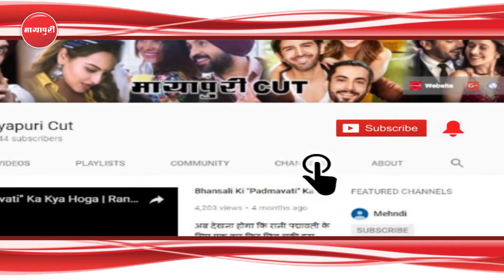Bimari Ke Beech Cricket Match Dekhne Pohuche "Irrfan Khan" Ki Tasvir Viral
आईपीएल 2018, टेस्ट मैच के अलावा एक और वजह से भी लॉर्ड्स का मैदान इन दिनों सुर्खियों में बना हुआ है और वह वजह हैं बॉलीवुड एक्टर इरफान खान। आईपीएल 2018 का फाइनल मैच मुंबई के वानखेड़े में खेला गया, लेकिन इसका लुत्फ फैन्स ने इंग्लैंड के लॉर्ड्स के मैदान पर भी उठाया। आईपीएल का क्रेज सिर्फ भारत तक ही सीमित नहीं, बल्कि पूरी दुनिया में आईपीएल के फैन्स हैं। दरअसल, लॉर्ड्स के मैदान से इंग्लैंड-पाकिस्तान के बीच हुए पहले टेस्ट मैच से एक तस्वीर वायरल हो रही है।